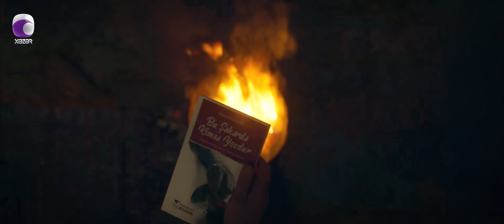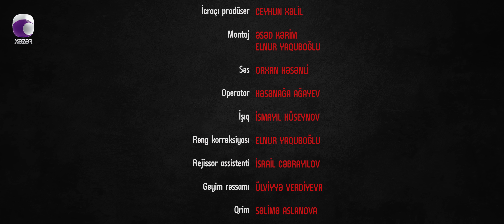Bu Şəhərdə Kimsə Yoxdur - "Kül" (24-cü seriya) Mövsüm Finalı